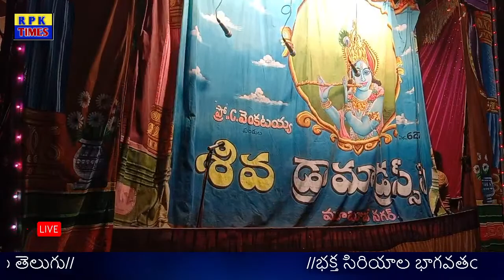Copy of భక్త సిరియాల భాగవతం తెలుగు2022 //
ఛానల్ లో వస్తున్న సమాచారం మాకు దొరికిన ,న్యూస్ పేపర్ లో, ఇంటర్ నెట్ లో  ఆధారంగా చేసుకొని నిర్మించినవి ,
 ఎవరిని కించపరిచే ,,, మేలుచేసే ఉదేశ్యం కాదు . గమనించగలరు